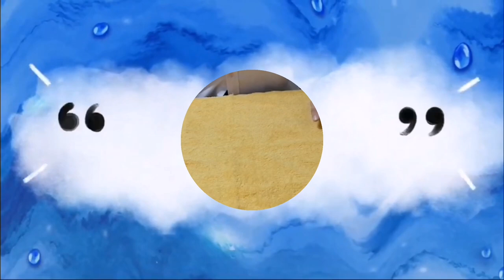10 towel folding design